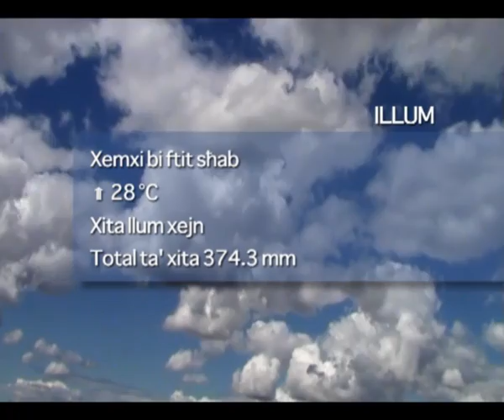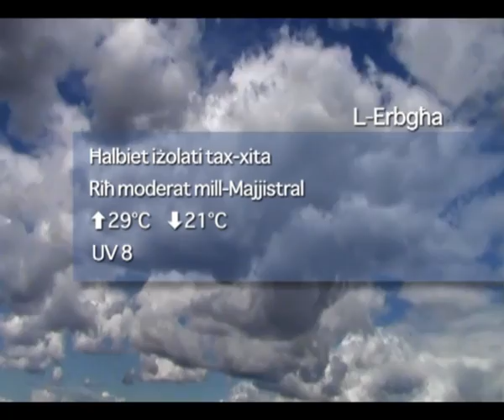Favourite-MaltaMedia: Malta Weather Monday 28th June 2010